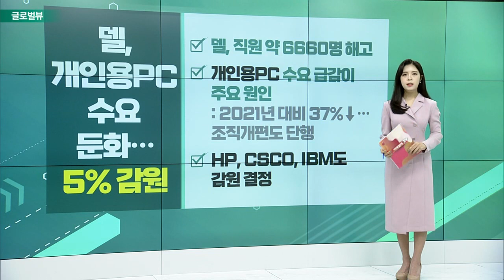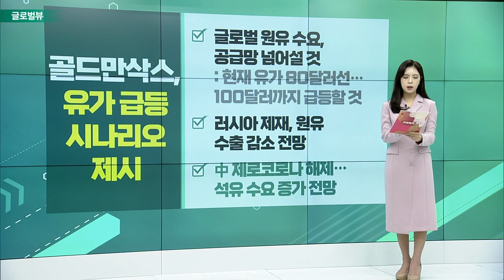테슬라, 미국에서 모델Y 가격 인상 / 델, 개인용PC 수요 둔화… 5% 감원 / 월가 “스포티파이 ‘비중확대’”_글로벌 VIEW (20230207)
테슬라, 미국에서 모델Y 가격 인상
- 美 IRA 세액 공제 개정안… 보조금 범위↑: 모델Y, SUV 분류… 8만달러까지 세액 공제
- 롱레인지 1500달러, 퍼포먼스 1000달러 인상
- 제네시스 GV70, 보조금 해당 가능성↑

델, 개인용 PC 수요 둔화… 5% 감원
- 직원 약 6660명 해고
- 개인용PC 수요 급감이 주요 원인: 2021년 대비 37%↓… 조직개편도 단행
- HP, CSCO, IBM도 감원 결정

월가 “스포티파이 ‘비중확대’”
- 스포티파이, 올 들어서만 53% 급등
- 웰스파고 "상승여력 48%… 목표주가 180달러"
- 애틀랜틱 "상승여력 32%… 목표주가 160달러"
- 마진 상승할 것 “24Q1 손익분기 예상”

골드만삭스, 유가 급등 시나리오 제시
- 글로벌 원유 수요, 공급망 넘어설 것: 현재 유가 80달러선… 100달러까지 급등할 것
- 러시아 제재, 원유 수출 감소 전망
- 中 제로코로나 해제… 석유 수요 증가 전망